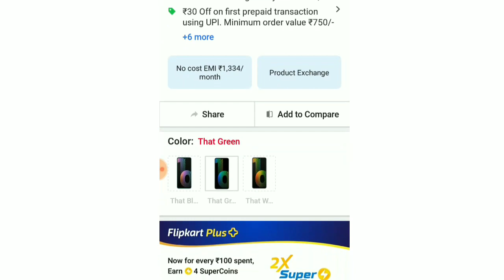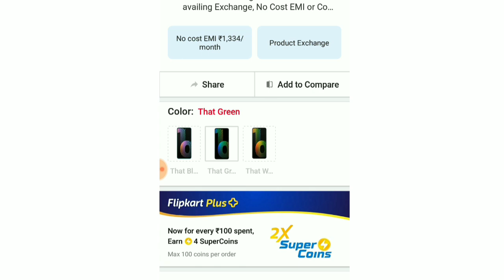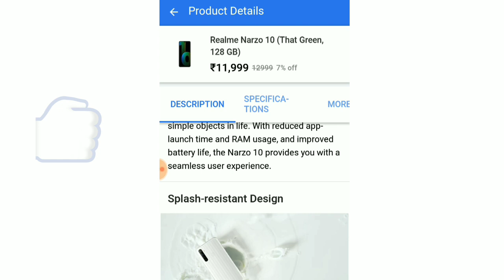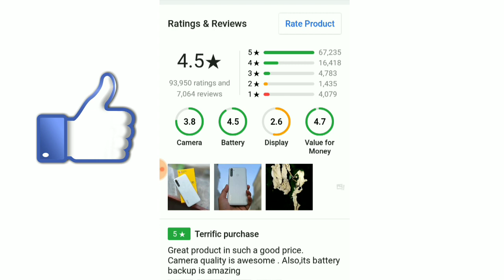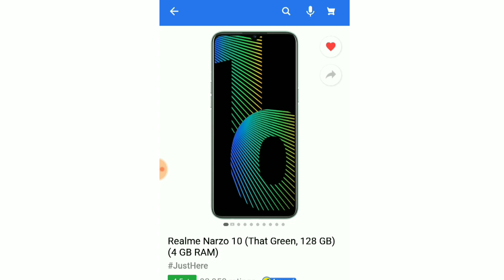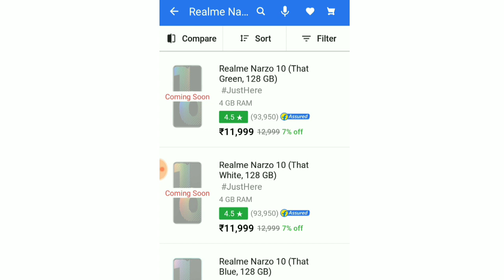Realme Narzo 10 Next Sale On Filipkart 18 August How To Book Infinix Hot 9 Flash Sale Booking Trick.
Redmi Note 9 Next Sale On Amazon 20 August How To Book Realme Narzo 10 Flash Sale Booking 100% Trick